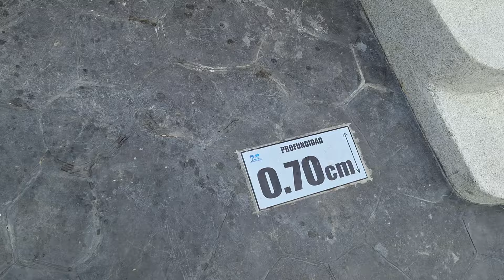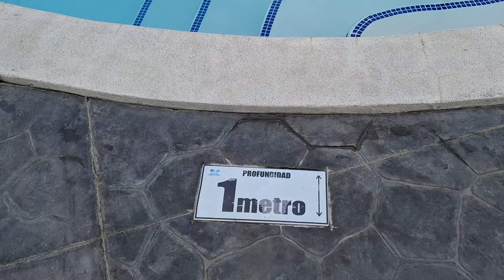CERRARON Y AHORA ABREN CON GRAN SORPRESA ..